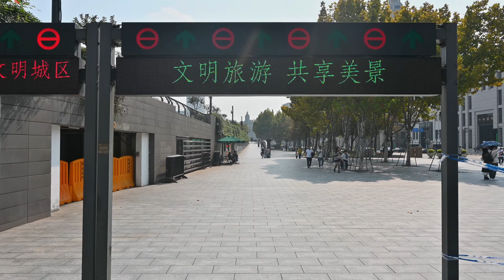Street Walking Tour in China | 4K | Shanghai | The Combination Of Romance And Modern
Walking around The Bund, Shanghai.
The Bund is a waterfront area and a protected historical district in central Shanghai. The area centers on a section of Zhongshan Road (East Zhongshan Road No.1) within the former Shanghai International Settlement, which runs along the western bank of the Huangpu River in the eastern part of Huangpu District. The area along the river faces the modern skyscrapers of Lujiazui in the Pudong District. This region has a significant European influence, with the style of many structures most comparable to that of European cities, particularly Gothic, Baroque, Neoclassical, Romanesque, Art Deco, and Renaissance architecture. Additionally, some of the city's top eateries are located there.